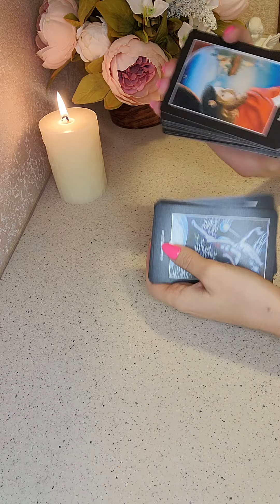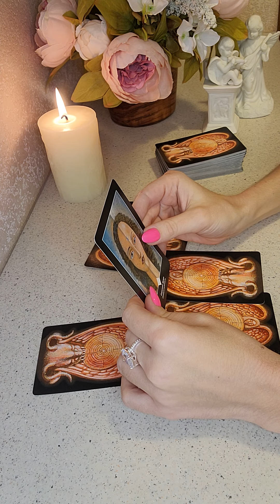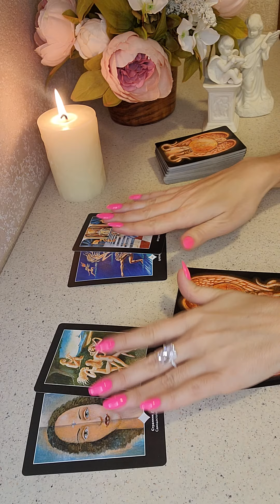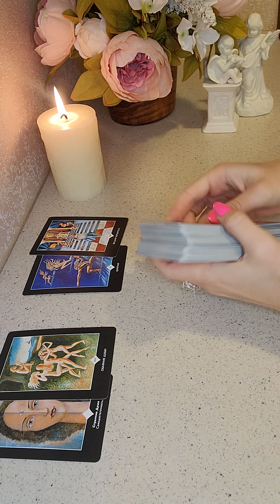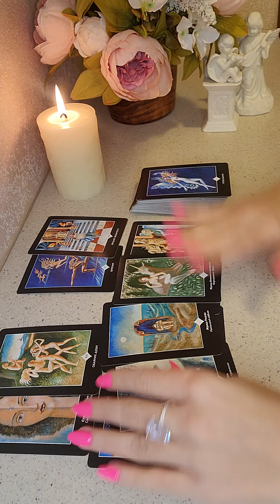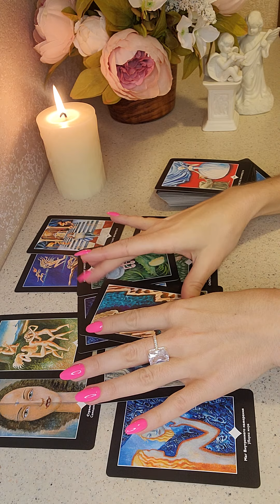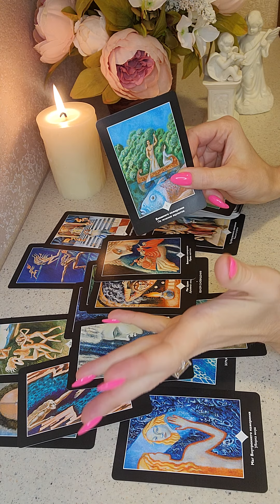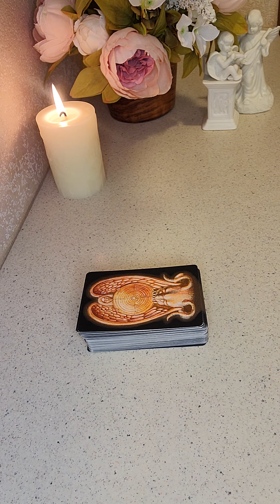☀️ЕГО ЧЕСТНОЕ ПРИЗНАНИЕ ВАМ‼️ВЫ БУДЕТЕ ОЧЕНЬ УДИВЛЕНЫ 🤯❤️‍🔥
Таро расклад актуален на момент просмотра. Каждый найдёт в этом раскладе информацию, которая будет необходима для того, чтобы ясно смотреть на ситуацию в паре.

🌟За личными раскладами пишите в Телеграм или Инстаграм 🌟